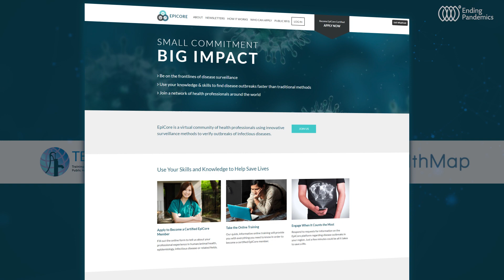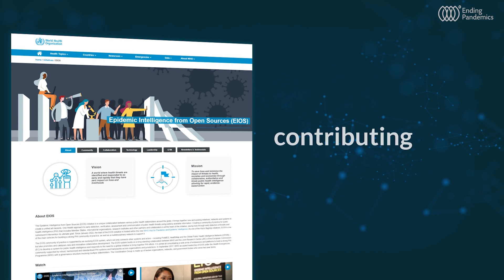EpiCore (brief)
EpiCore - A network of health professionals helping verify potential outbreaks.